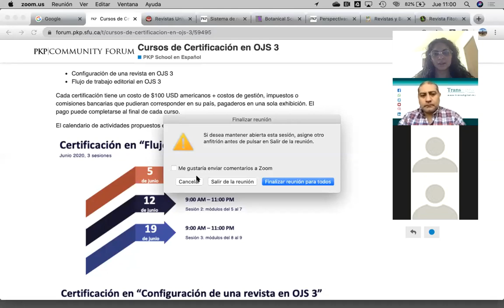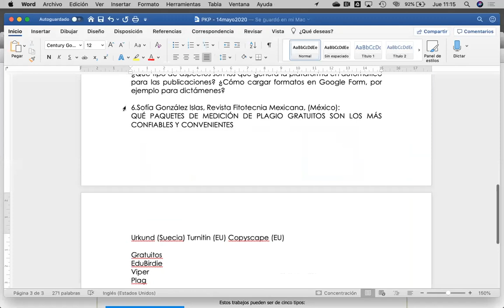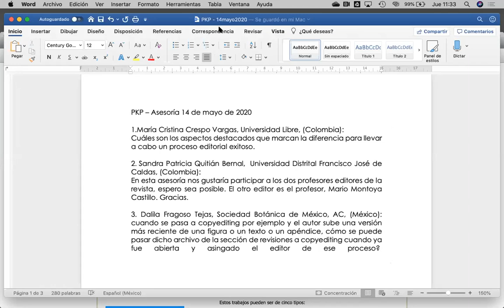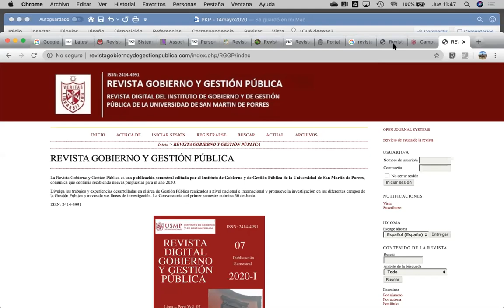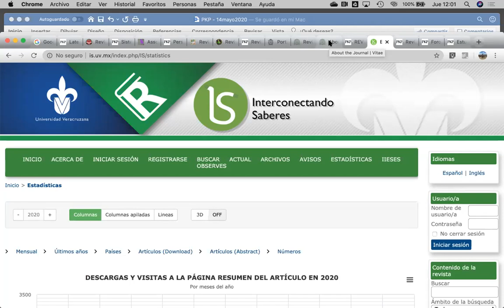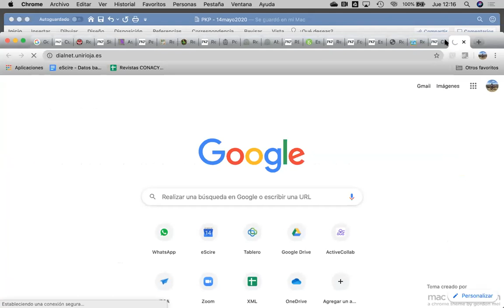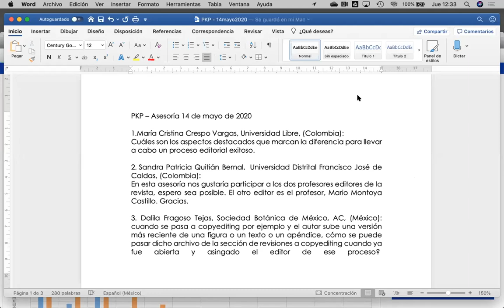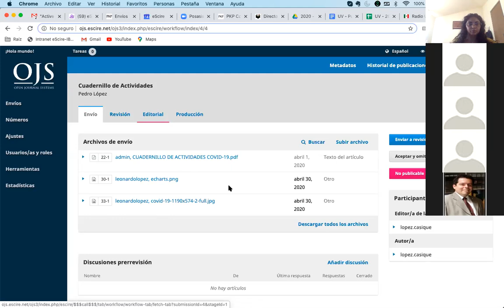PKP - Asesoría 14 mayo 2020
Asesora: Araceli Hernández
Tema: Procesos editoriales